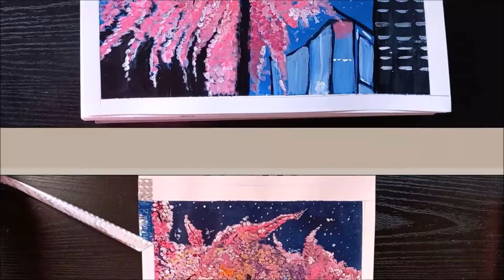cherry blossoms/easy acrylic paintings/acrylic painting for beginners/painting for beginners easy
cherry blossom painting/easy acrylic paintings/acrylic painting for beginners/ step by step painting
Hi I am Aakriti
Today I am going to paint cherrry blossoms
Its an easy painting tutorial
So lets paint with me